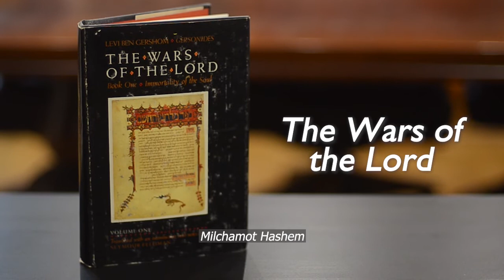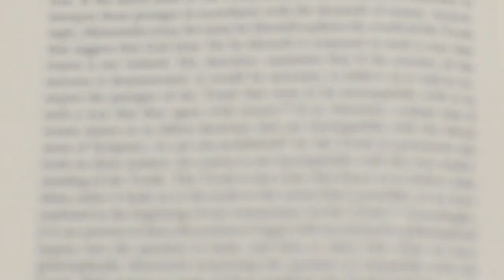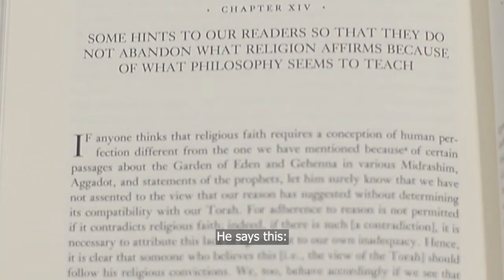From the Rabbi's Bookshelves 29 - The Wars of the Lord by the RaLBaG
What do we do when we make a philosophical or rational conclusion that seems out of line with the Torah? That's a question dealt with in this week's controversial book by the 13th-14th century Levi ben Gershon, known to philosophy and science as Gersonides, while to Torah study as the RaLBaG, a respected commentator on the Prophets.

Hear Rabbi Elton introduce this multi-faceted figure, and explain his view on conforming rational thought to the Torah and vice versa.